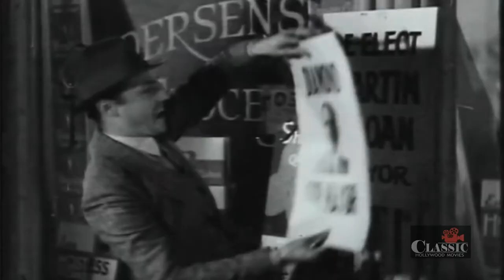Meet the Mayor (1932) | Full Movie | Frank Fay | Ruth Hall | Nat Pendleton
An elevator operator invents a machine that he believes can help to defeat a corrupt politician in the city's upcoming mayoral election.

Director: Ralph Ceder
Writers: Frank Fay, Walter DeLeon
Starring: Frank Fay, Ruth Hall, Nat Pendleton ㅤㅤ